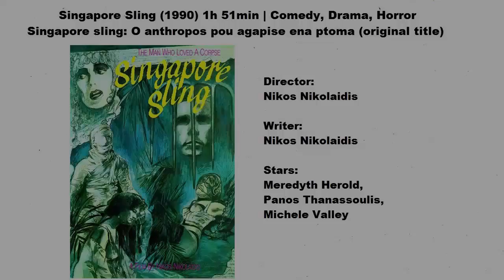Top 10 Movies like Daddy 1973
Top 10 Movies similar to Daddy 1973.
Countdown includes The Witch Who Came from the Sea 1976, A Reflection of Fear 1972
La muchacha de las bragas de oro 1980 and more.